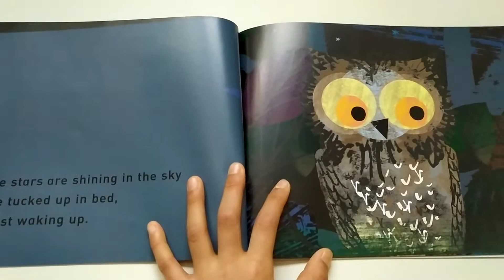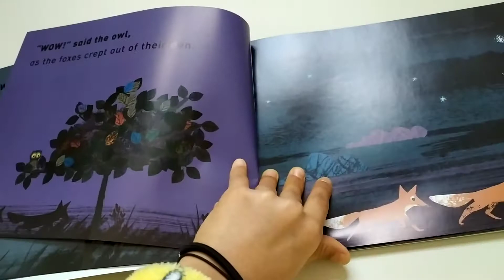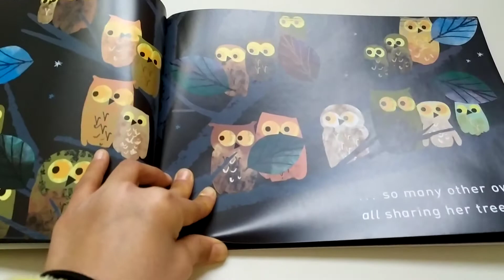Wow! it’s night—time